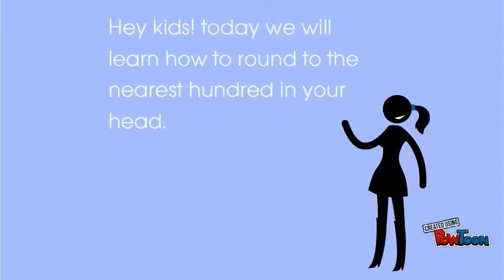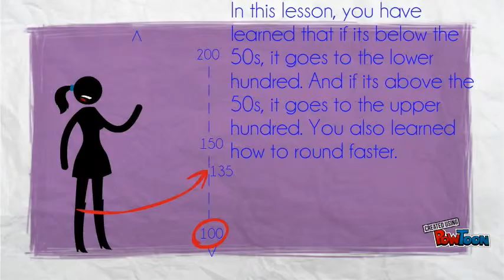How to round to the nearest hundred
How to round to the nearest hundred using a vertical number line.-- Created using PowToon -- Free sign up -- Create animated videos and animated presentations for free.  PowToon is a free tool that allows you to develop cool animated clips and animated presentations for your website, office meeting, sales pitch, nonprofit fundraiser, product launch, video resume, or anything else you could use an animated explainer video. PowToon's animation templates help you create animated presentations and animated explainer videos from scratch.  Anyone can produce awesome animations quickly with PowToon, without the cost or hassle other professional animation services require.